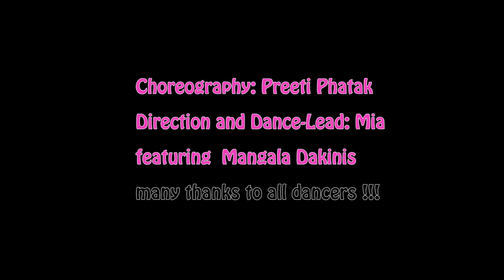Mia's Dance: Lean On. Flashmob Performance Vienna. Bollywood Style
Many thanks to Preeti for the successful cooperation!!

Find Mia's Dance on: FB, Instagram and Twitter